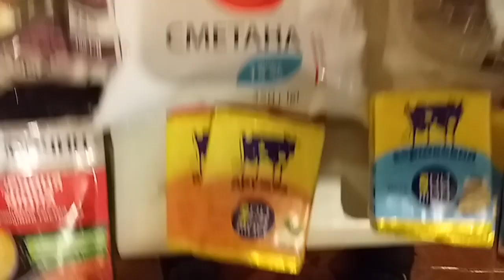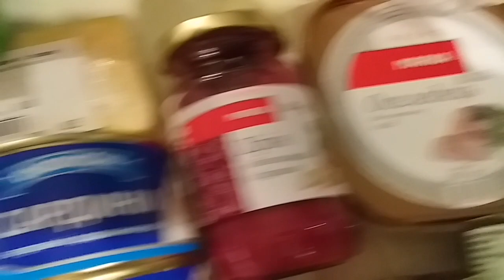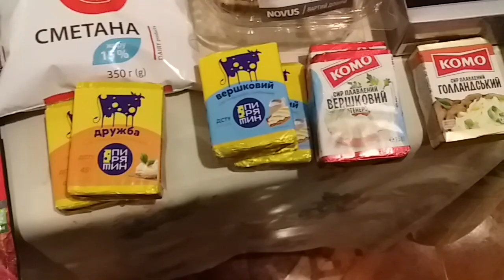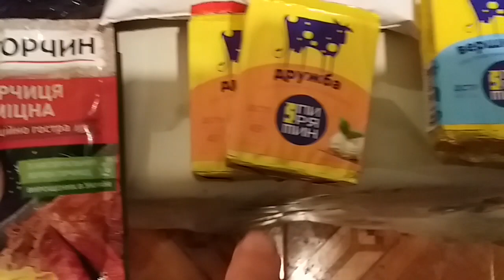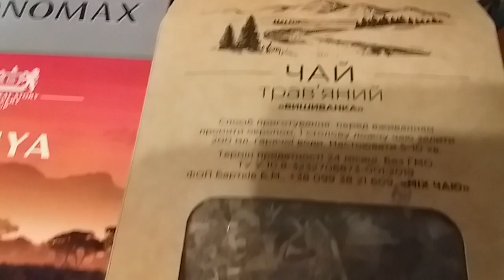Обзор покупок продутов из ATB Market и другие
Произведена закупка продуктов  в супермаркете. Есть чек и продукты = сделал скорый обзор.

Обзор покупок с АТБ Акции на продукты в Декабре 2022 Обзор цен на продукты Новогодний стол и новогодние праздники

Нравится мой канал и я тебя улыбнул?

Но самое главное, что мой канал - позитивный канал, но он о реальной жизни простых людей. Также прогулки по городу и магазинам, наш досуг и отдых.

Обзор продуктов из супермаркета Что я купил Покупки продуктов в Сильпо Обзор продуктов в АТБ Обзор покупок в АТБ Обзор цен в АТБ Обзор цен в Сильпо Обзор цен в Novus